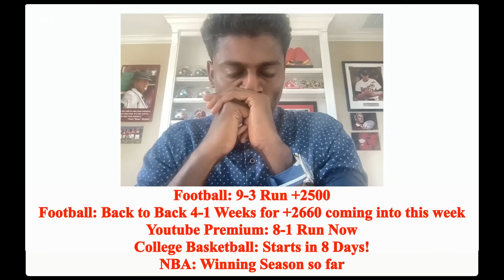NFL Picks - Chicago Bears vs Los Angeles Chargers Prediction, 10/29/2023 Week 8 NFL Free Picks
Los Angeles Chargers vs Chicago Bears 10/29/2023. The Chicago Bears travel to Los Angeles, CA to face the Los Angeles Chargers at 8:20PM EST at SoFi Stadium.

Doc's Sports provides NFL picks against the spread, expert predictions, betting tips and NFL odds on this matchup of Los Angeles Chargers vs Chicago Bears.